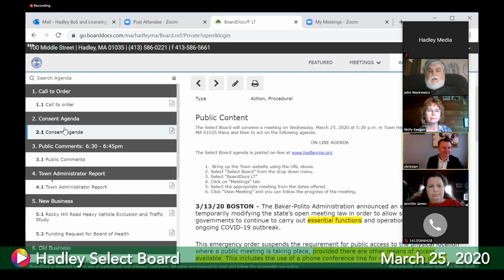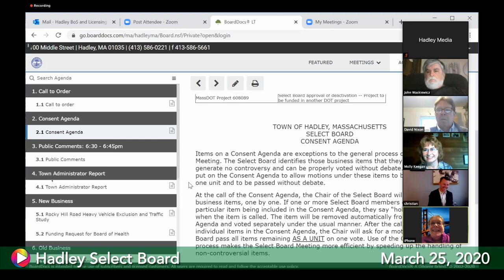Select Board, March 25, 2020